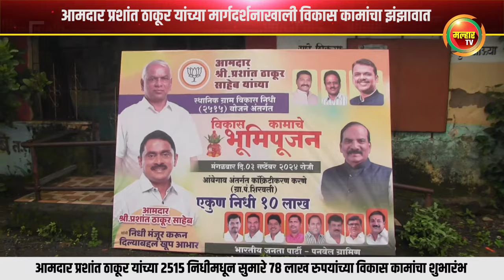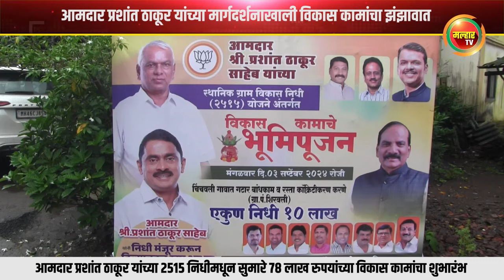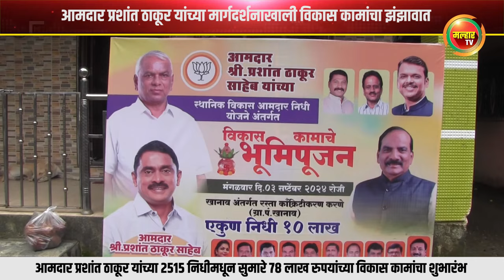कार्यसम्राट व लोकप्रिय आमदार प्रशांत ठाकूर यांच्या मार्गदर्शनाखाली विकास कामांचा झंझावात !!